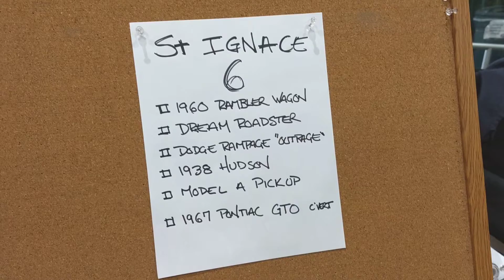2021 Pfaff Cup show cars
Here are the competitors for the 2nd annual Pfaff Cup held at Little Bear arena during the 45th Annual St. Ignace car show in St. ignace, Michigan. The winner takes the Cup and $5000.